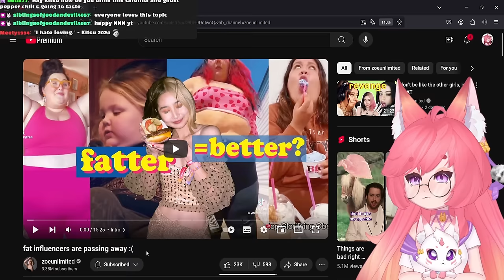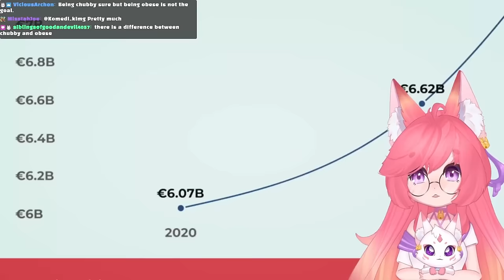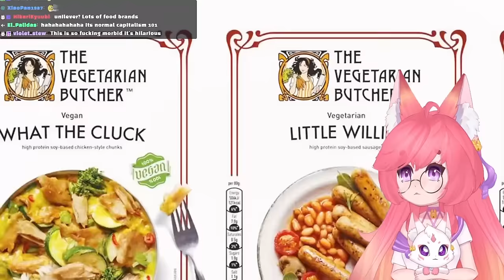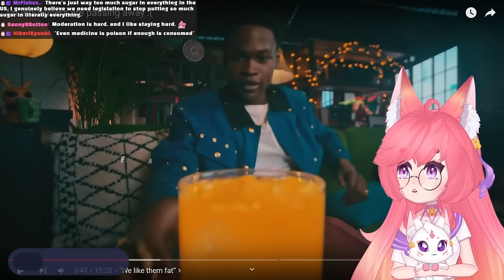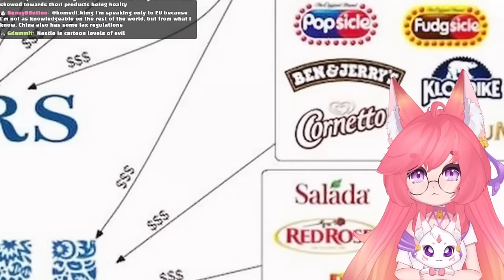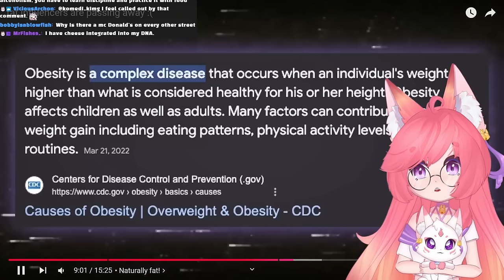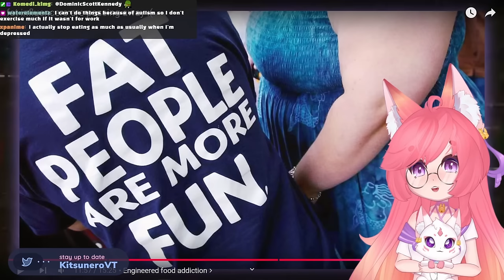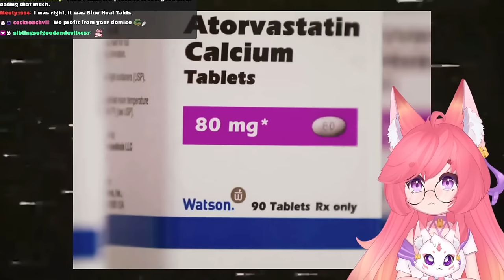fat influencers are passing away :( | zoeunlimited React